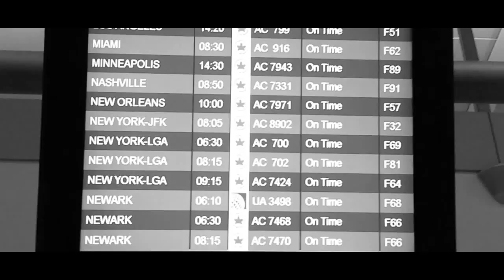Ajay: Toronto to NYC & Back in one minute.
In early September 2015 I took a day trip from Toronto to New York City for an XBOX preview event. I took some footage on my cellphone and edited it into this 1 minute video.